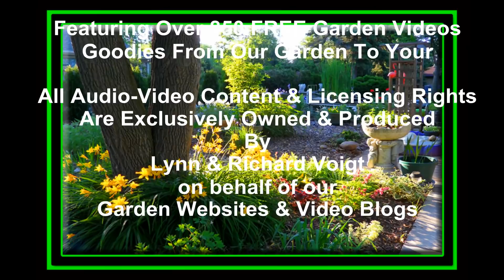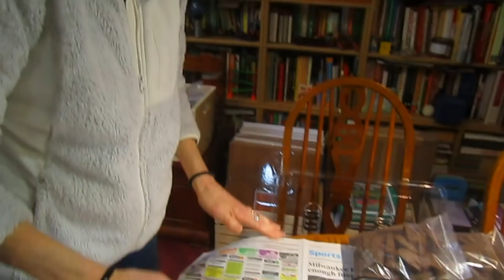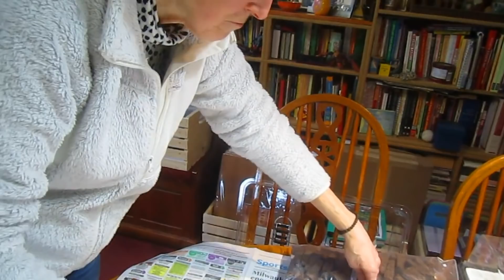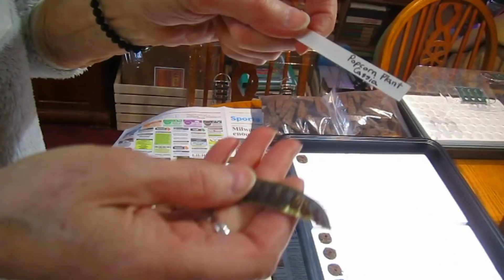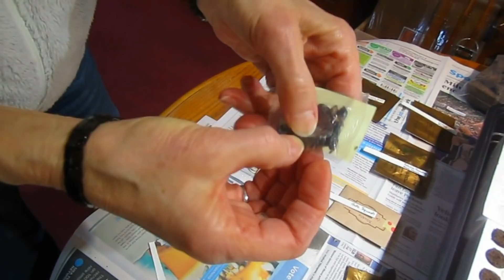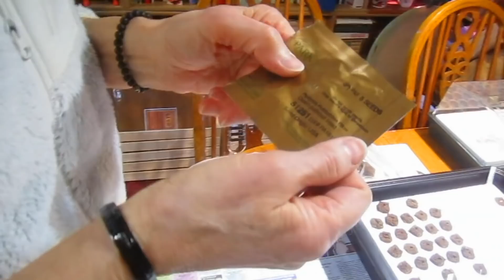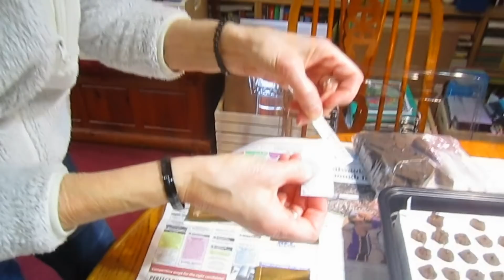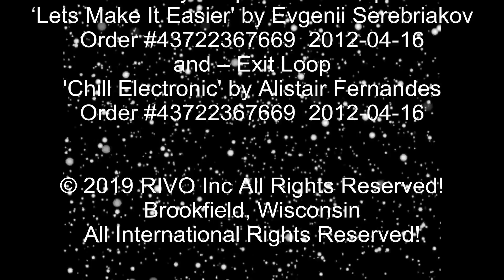Planting My Seeds - Wisconsin Garden Video Blog 861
- - - It time for planting my seeds for all the plants we’ve ordered this year.  If you watched our Seed Catalog Bonanza video you see some of the 39 different varieties from our planting list. They include: Sweetheart Blueberries, Caroline Raspberry, Cosmos, Marigolds, Butterfly Weed, several different Canna, Poppy, Zinnia, Petunia, Begonia, and larger collections of Dahlias, Caladiums, Coleus, Russian Mammoth Sunflower and more. We experiment with our new Bio Dome seed starter and the growing sponge plug medium. So, join us today as we begin planting my seeds for this year’s eclectic experimental Wisconsin Garden.